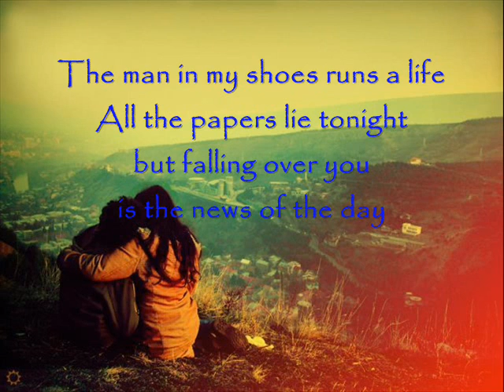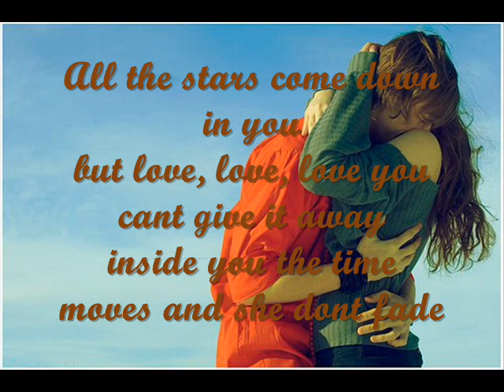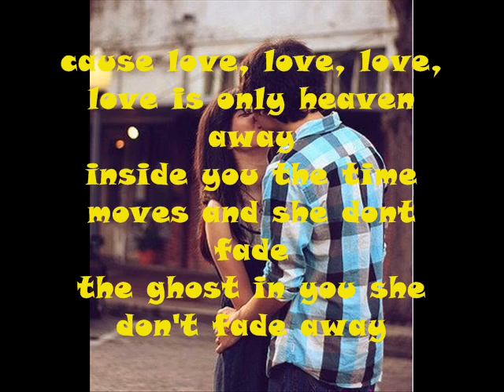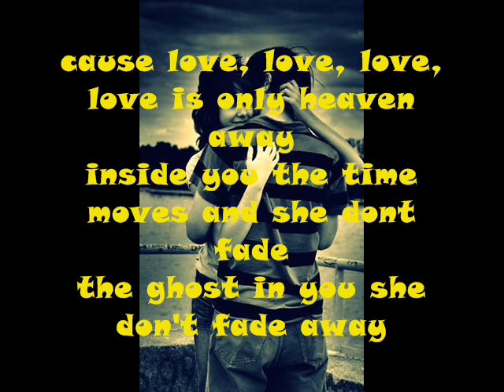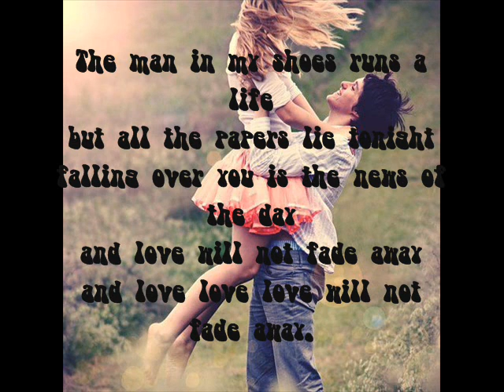Counting Crows - The Ghost In You [lyrics]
Counting Crows - The Ghost In You [lyrics]. I hope you like it, it's for my best friend. ^^